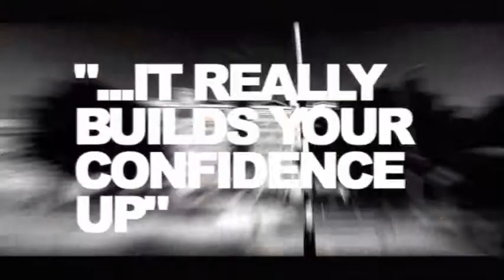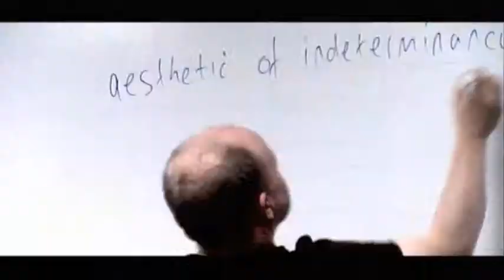Hull College - Further Education Students School Leavers Yorkshire - Film and Video Production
Hull College's marketing team invited Classlane Media to create a promo that would encourage school leavers to consider a future with the college.

We decided that there was no better way to convince school leaver's of the benefits of college life than to show their immediate piers enjoying just that. Interviews were carried out in all the major college departments, contemporary music selected, cool graphics created for the edit and what do you know? College admissions soared.